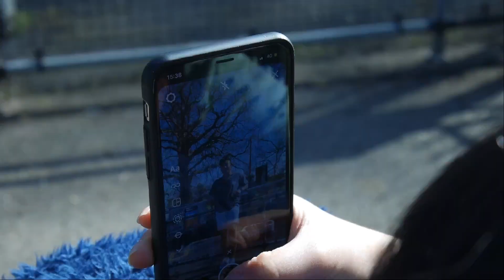Easter Weekend Vlog | ThakuriKta Vlogs | Vlog #29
Hi Guys!!  This was during my Easter weekend and hopefully you guys liked my content for easter